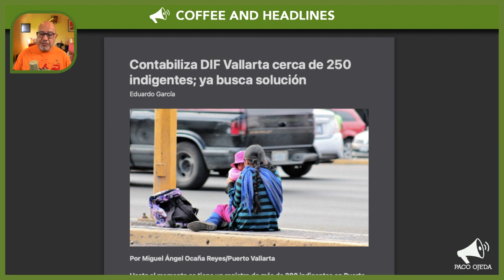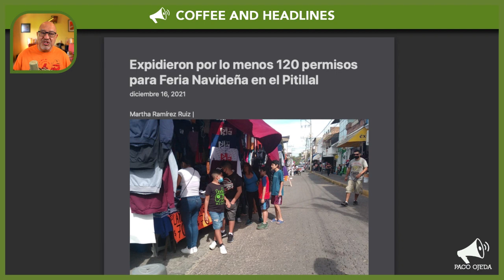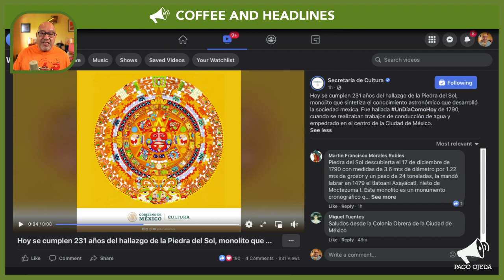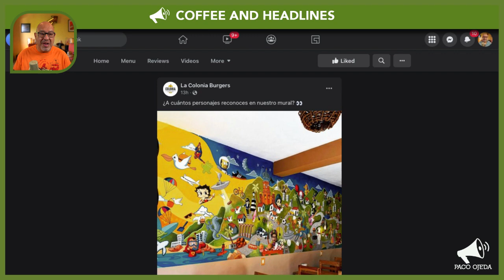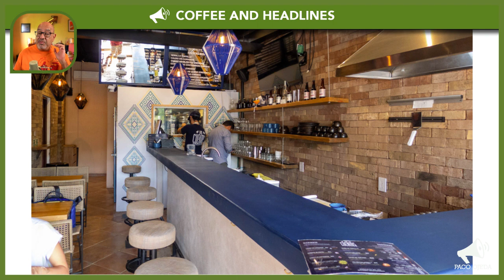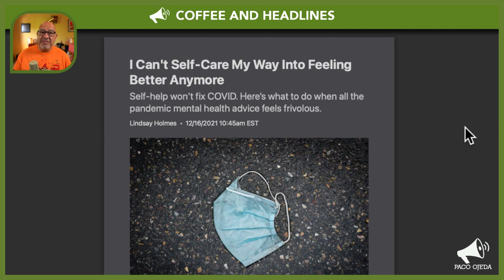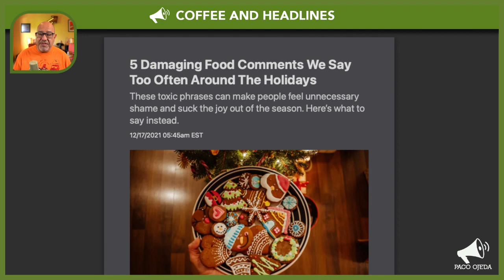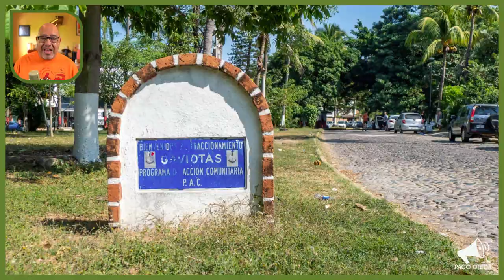Puerto Vallarta Coffee & Headlines • December 17, 2021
The problem of homelessness in Puerto Vallarta increases. An update on the upcoming vehicle verification. Joint Puerto Vallarta/Riviera Nayarit promotion gets complicated. PLUS, it’s Friday and we explore Las Gaviotas.

From today’s broadcast:

HEADLINES

Joint promotion of Puerto Vallarta and Riviera Nayarit gets complicated with a hospitality tax increase in Nayarit.

Over 120 permits are extended to Pitillal businesses to sell their wares on the street during the holidays.

LEISURE

231 years ago today, the Aztec Sun Stone was discovered in Mexico City.

Have you checked out this fun mural at La Colonia Burgers in Versalles?

More and more people are talking about RISE’s So You Think You Can Rise local talent competition.

We just discovered that artisan brewery Los Cuentos has their own tap room and will hopefully visit it soon.

I can’t self-care my way into feeling better anymore (IN ENGLISH).

Five damaging food comments we say too often around the holidays (IN ENGLISH).